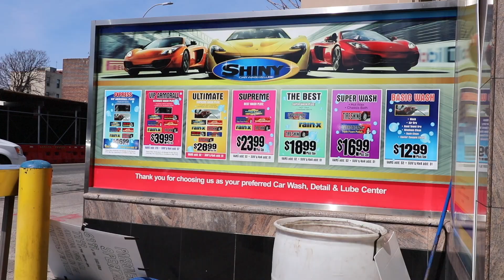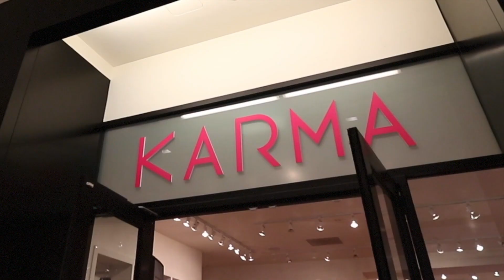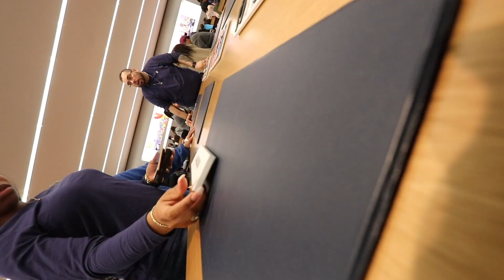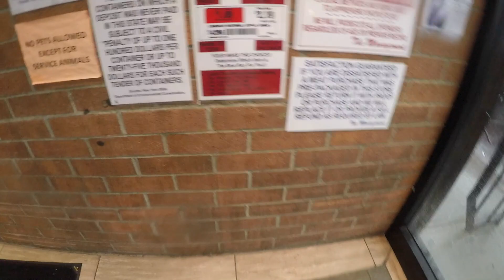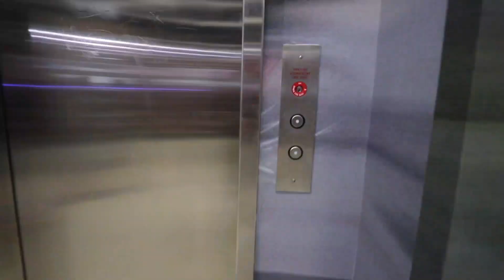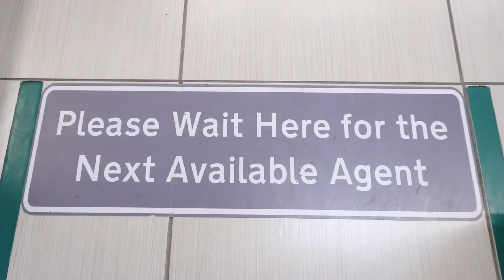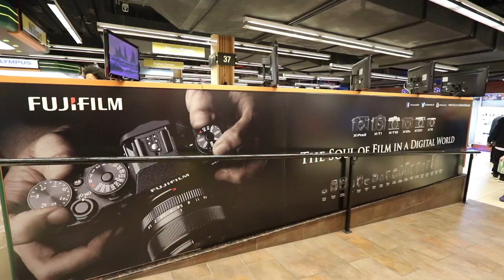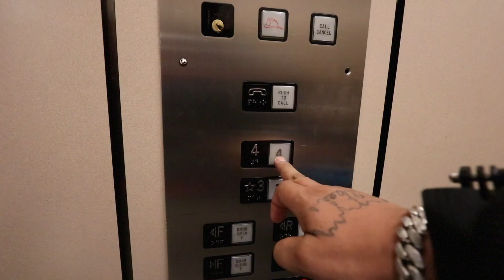ALWAYS ON THE GO!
Hey guys, Long time no speak! We're back with another vlog. You know us, constant movement! I hope you enjoy watching and I will be back with a beauty related video shortly.